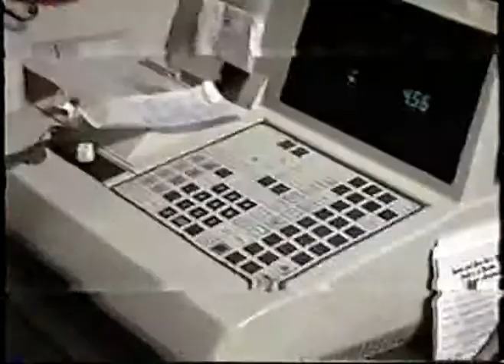Ctown Andy's n da 90's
Back when the Circle ran that town